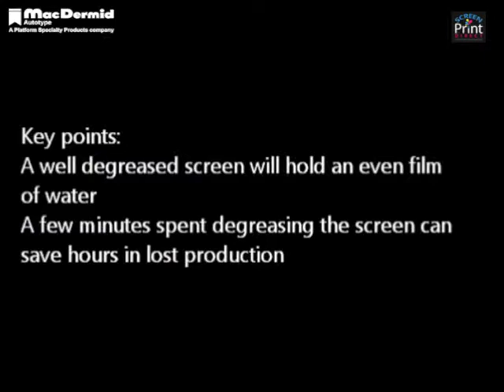How To Screen Print: How to degrease screen printing mesh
Degreasing Screen Printing Mesh

If you take a screen, spray water on it and watch the behaviour of the water, it can be become apparent whether your mesh is well degreased or not.
The ideal situation is achieved when the water sits on the mesh as a film.
If the water rushes into rivulets and drains from the mesh quickly it is indicative that the water is being repelled by the fibres.
If the mesh repels water and your stencil system is an aqueous system, then the mesh will also repel the stencil or emulsion.

AN ABSOLUTE NECESSITY
It can never be emphasised enough just how important thorough mesh preparation is. It should be looked upon as one of the basic ground rules when producing stencils.
Failure to pretreat mesh can lead to to costly breakdown and screen re-coating in production, which can easily be avoided by taking these few extra and inexpensive minutes at the very beginning.